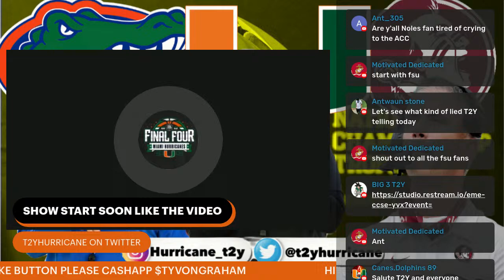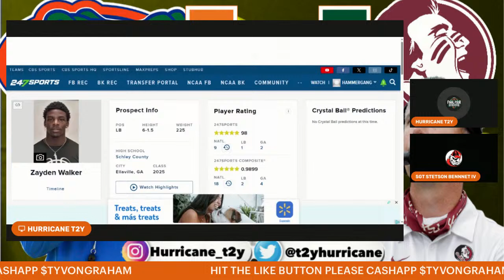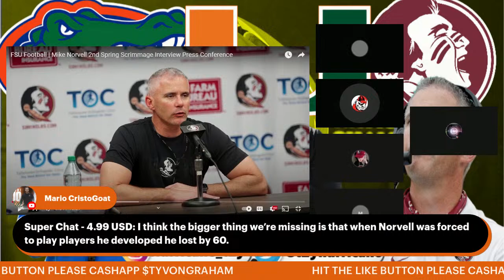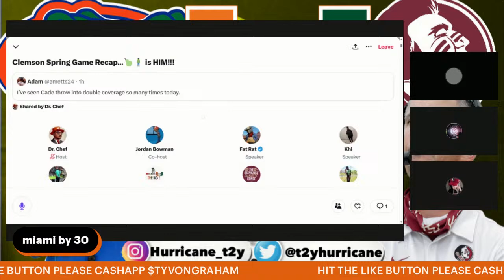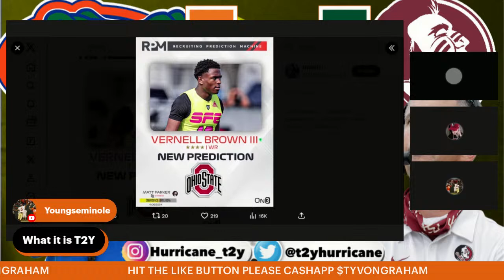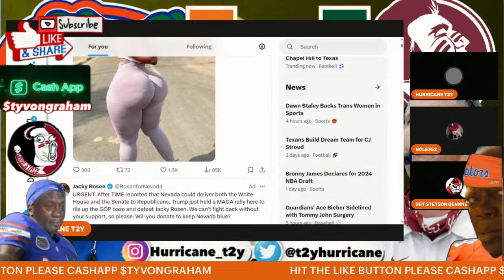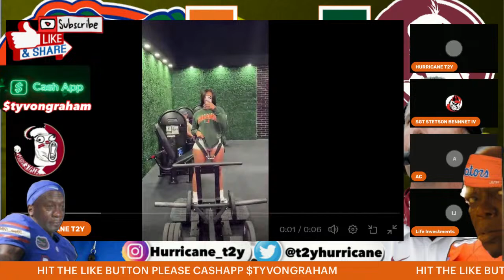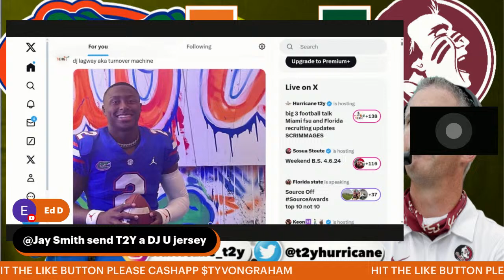big 3 football talk Miami fsu and Florida recruiting updates SCRIMMAGES